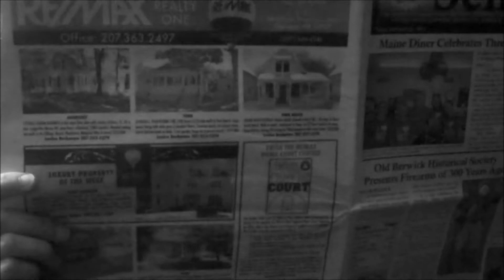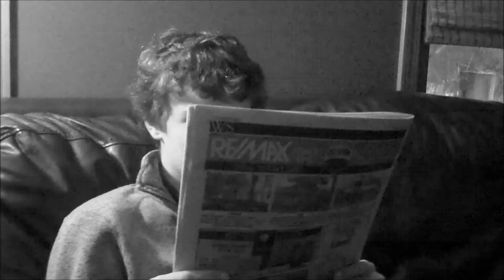"Quark" Otherwise Known As "The Tragedy in Black and White"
A man gets thrown out the window, and one thing led to another...